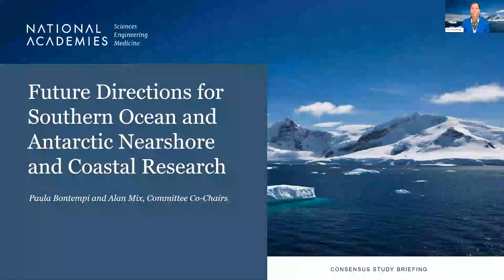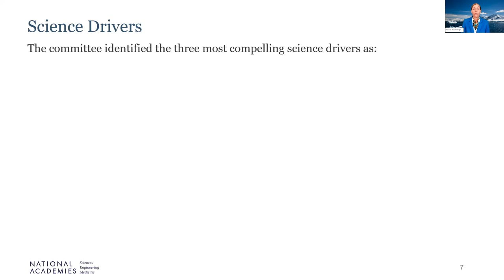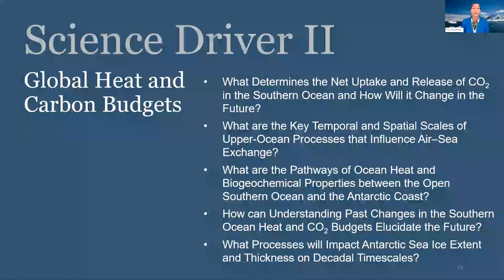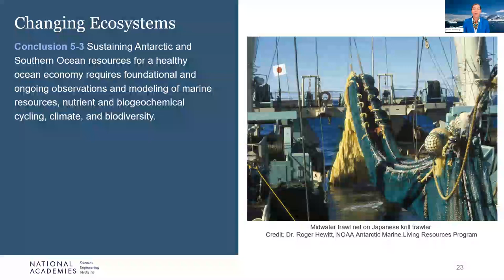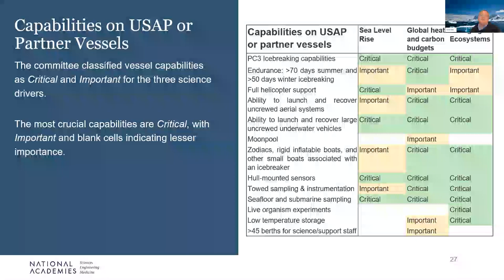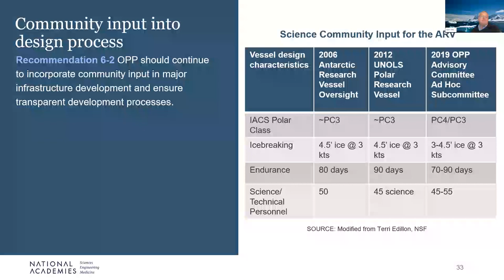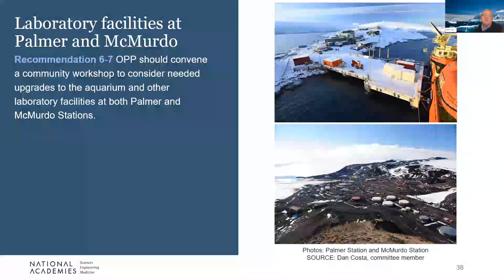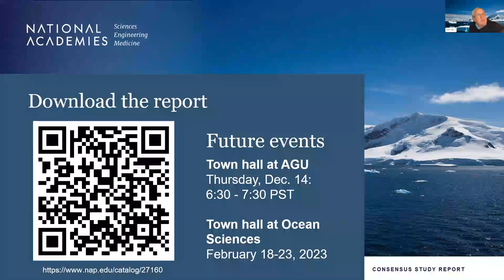Future Directions for Southern Ocean and Antarctic Nearshore and Coastal Research: Report Release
A report release webinar ocurred on October 20 from 12pm to 1pm ET. During this report release webinar, members of the committee discussed key findings from the report and took questions from the audience.